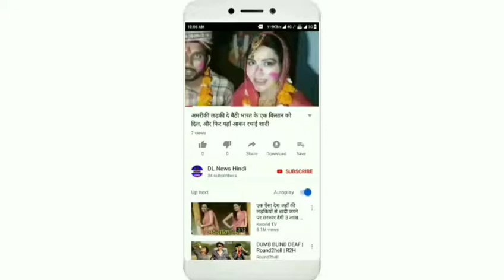1 मार्च 2020 से पूरे देश में लागू होंगे ये 5 नए नियम, लोगों में मची खलबली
जब से मोदी सरकार सत्ता में आई है, भारत के हर क्षेत्र में कई बदलाव हो रहे हैं। जो बदलाव देश के लिए अच्छे माने जाते हैं। आज, हम इस विषय के बारे में जानने की कोशिश करेंगे, 1 मार्च 2020 से लागू होने वाले नियमों के बारे में, जो पूरे देश में लागू होगा। तो चलिए इसके बारे में विस्तार से जानते हैं
आपको बता दें कि एसबीआई ग्राहकों के लिए केवाईसी जरूरी है। एसबीआई ने अपने खाताधारकों से जुड़ा एक एसएमएस भेजा है। बैंक के अनुसार, ग्राहकों के लिए बैंक खाते का केवाईसी भरने की अंतिम तिथि 28 फरवरी है। जिन लोगों के पास केवाईसी नहीं है, उनके लिए बैंक खाते 1 मार्च, 2020 से बंद हो जाएंग

मार्च 2020 में होली से पहले लोगों को सस्ते रसोई गैस का तोहफा मिल सकता है। देशभर में हर महीने रसोई गैस की कीमत में बदलाव होता है। आपको बता दें कि बिना सब्सिडी वाले 14 किलो के एलपीजी सिलेंडर की कीमत सभी महानगरों में 144.50 रुपये से बढ़ाकर 149 रुपये कर दी गई थी, जो 12 फरवरी से लागू हो गई
यह खबर भारतीय बैंक खाताधारकों के लिए महत्वपूर्ण है। हां, 1 मार्च 2000 से इंडियन बैंक के अनुसार, इसके एटीएम में 2000 के नोट ले जाने वाले कैसेट अक्षम किए जाएंगे। बैंक ने कहा कि ग्राहकों को 2000 रुपये मिलते हैं। खुदरा दुकानों और अन्य जगहों पर बैंकनोटों के आदान-प्रदान में कठिनाई होती है

लॉटरी 1 मार्च से 28 प्रतिशत जीएसटी को आकर्षित करेगी। जीएसटी परिषद ने पिछले साल दिसंबर में एक निर्णय लिया था। तदनुसार, राज्य सरकारों द्वारा संचालित और मान्यता प्राप्त लॉटरी पर 1 मार्च से 28 प्रतिशत की समान दर से जीएसटी लगाया जाएगा।